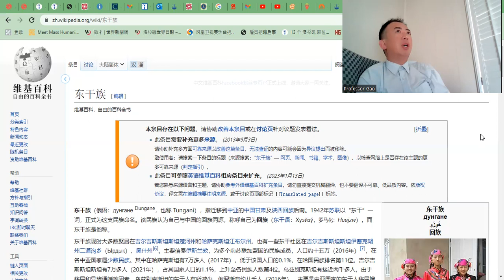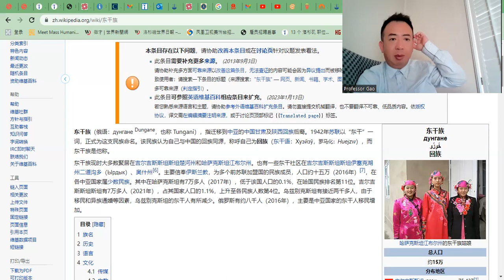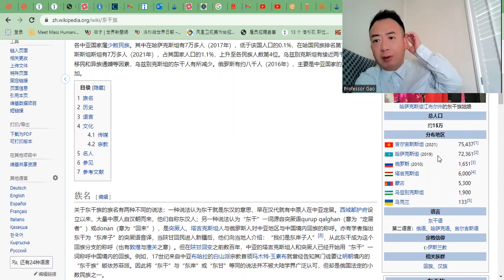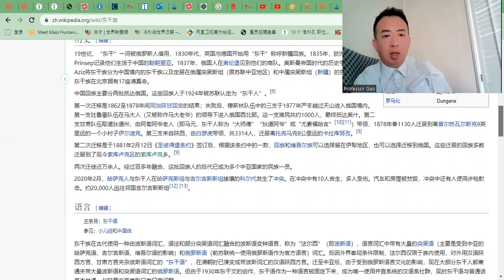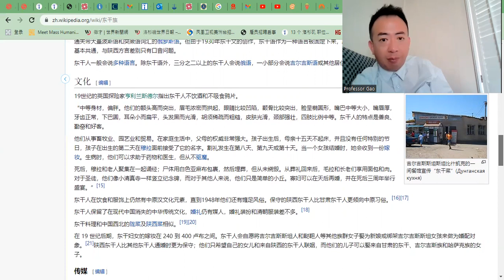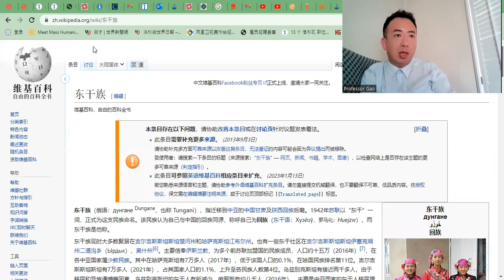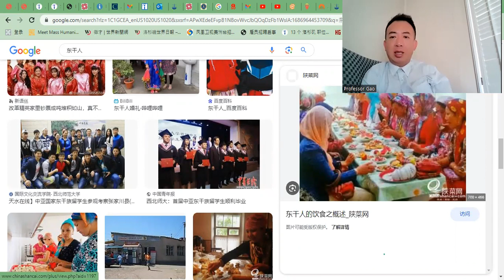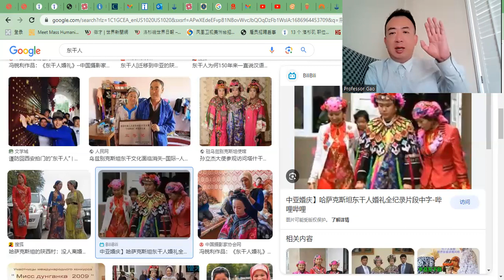在中亚哈萨克吉尔吉斯等国的海外华裔——东干人，19世纪中国西北回民后裔，至今保留着当时的方言和服饰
聚居在中亚哈萨克吉尔吉斯等国的海外华裔——东干人，19世纪中国西北回民后裔，至今保留着当时的方言和服饰Overseas Chinese living in Kazakhstan, Kyrgyzstan and other countries in Central Asia - Dungan people, descendants of Muslims in Northwest China in the 19th century, still retaining the dialect and costumes of that time